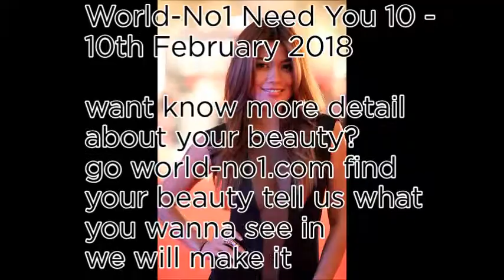World No1 Need You 10 - 10th February 2018